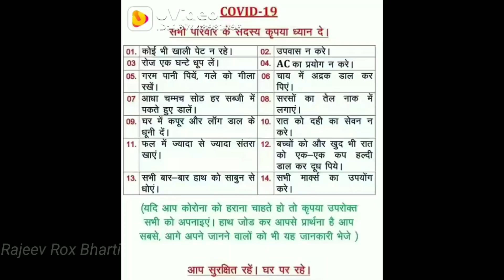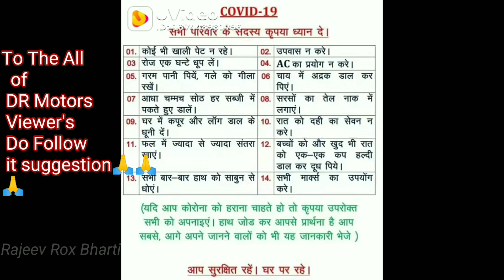Best Used Car in Kolkata | Swift Desire,Polo, Alto,| DR Motor | Rajeev Rox Bharti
Thanks Guys For watching My Video Hope you Enjoy The Vlog if you did so please Don't forget to subscribe our channel So That i Can Make More Videos for you
Thanks

(Dealers Name And Address Here ?
DR Motors
Address :Salt Lake Sector 2 Kolkata-700091